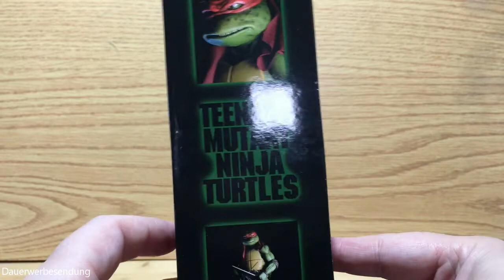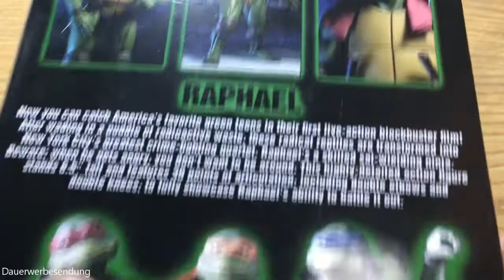Raphael (1990 Movie) Action Figur Review | Teenage Mutant Ninja Turtles® | NECA® | German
In dieser Folge von FoxToyBox nehmen wir Raphael (1990 Movie) Action Figur der Teenage Mutant Ninja Turtles® Toyline von NECA® unter die Lupe.